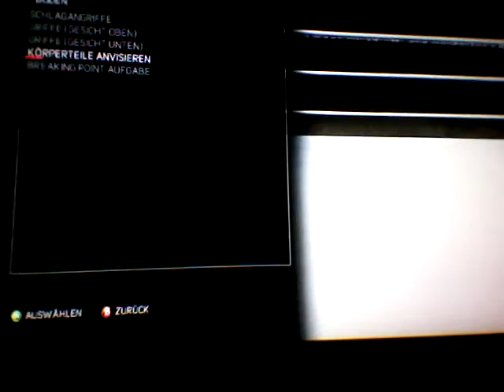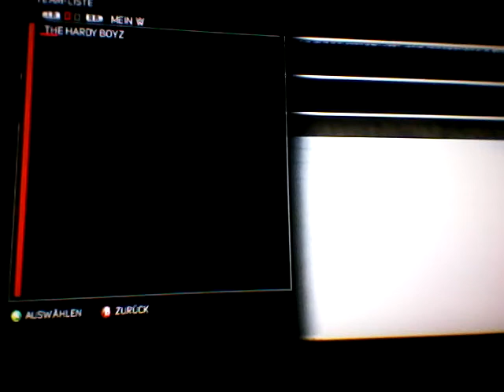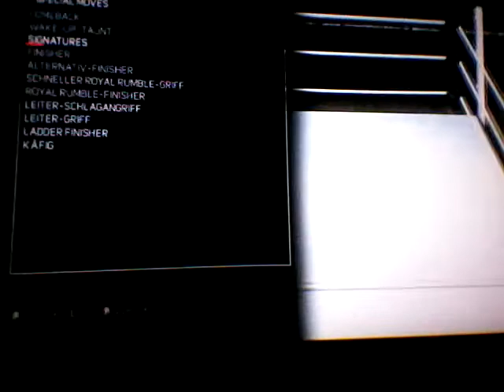The hardy boyz move set wwe2k17 xbox360/ps3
Jeff hardy,Matt hardy